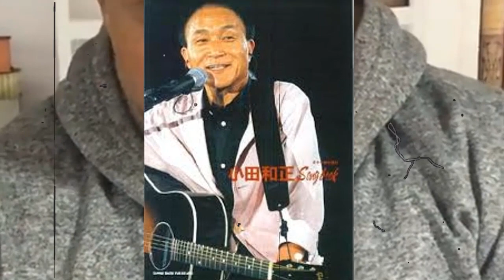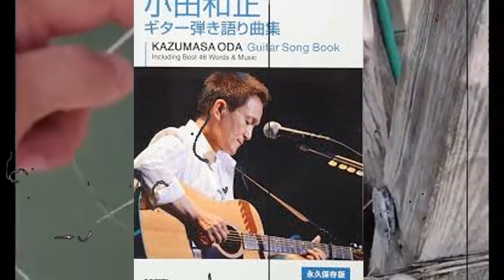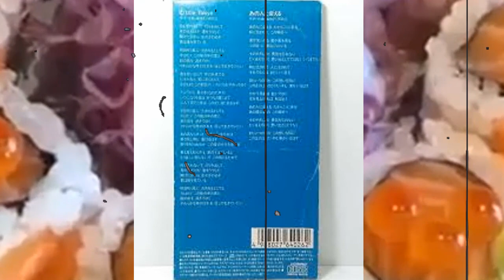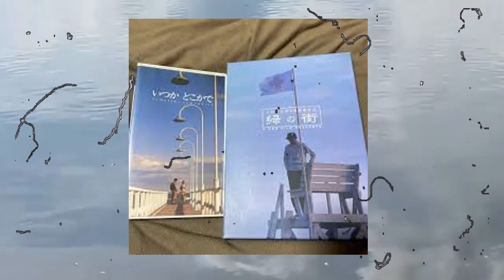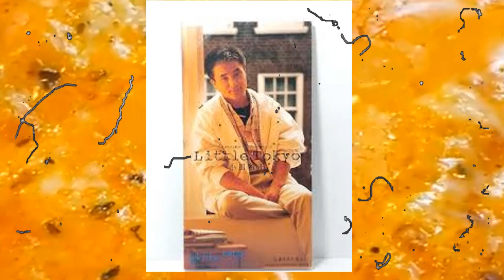小田和正を殺害した犯人の現在…